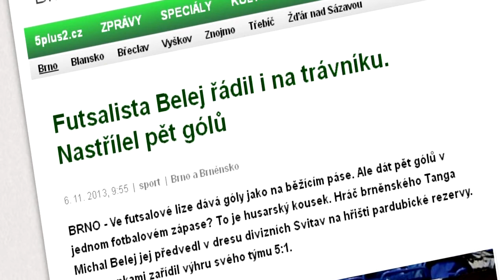Michal Belej: pět golů v jediném divizním utkání!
CMS TV Svitavy ... z fotbalového utkání Pardubice B - Svitavy A

Michala Beleje mohou naši diváci znát jako hráče vrcholného futsalového týmu Tango Brno a člena české futsalové reprezentace a byl to právě on, koho do svých řad na výpomoc povolal fotbalový tým Svitavy A, když vstupoval do divize C. Nyní na sebe čerstvě jednatřicetiletý Belej upozornil naprosto nevídaným výkonem v divizním zápasu 6. listopadu v Pardubicích. Fotbalisté Svitav tam porazily Pardubické béčko 5:1 a Michal byl autorem všech 5ti branek svého týmu. Sportovní novináři tento výkon ve svých článcích náležitě ocenili. Však taková věc se ve fotbalu podaří jednou za život.